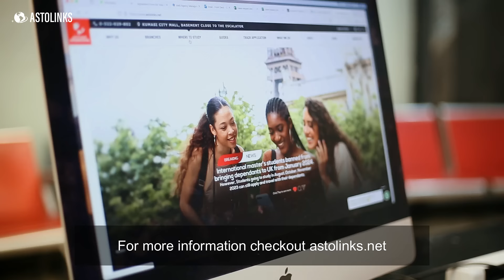STUDY ABROAD WITH ASTOLINKS INTERNATIONAL TODAY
Dreaming of studying abroad but unsure where to start? Let Astolinks International, with 18 years of experience, guide you every step of the way. Our expert team will make your dream a reality!